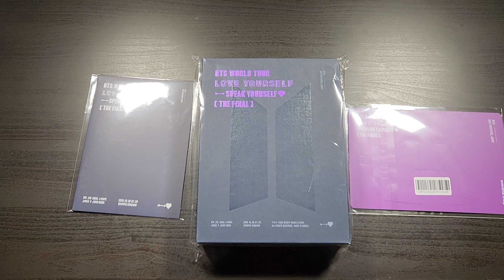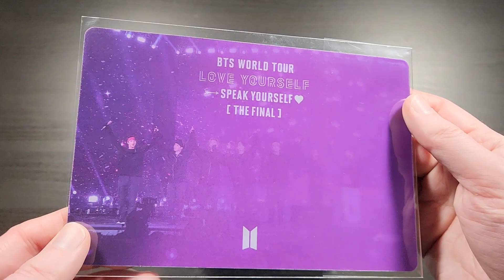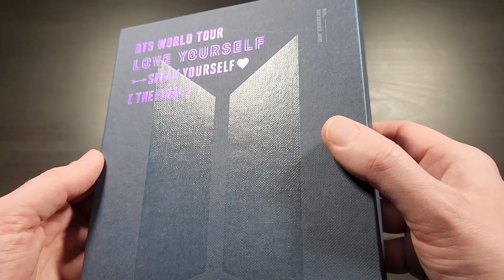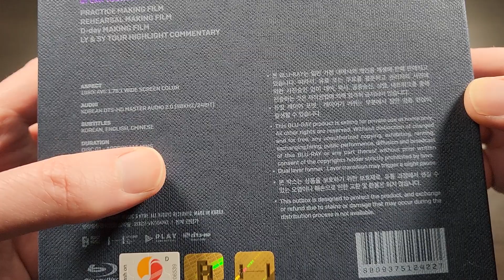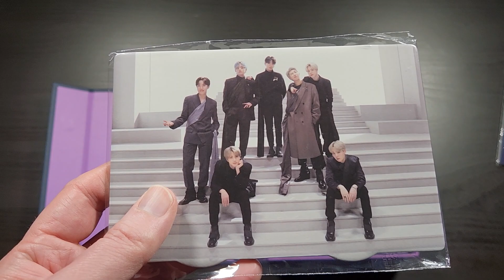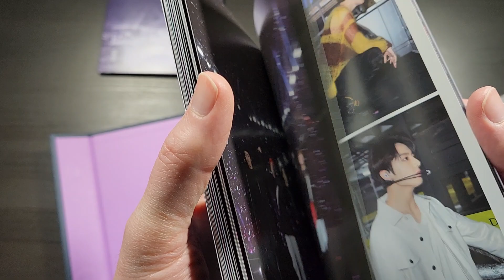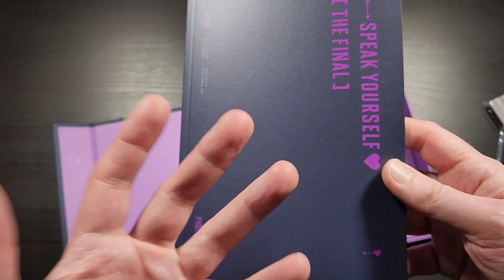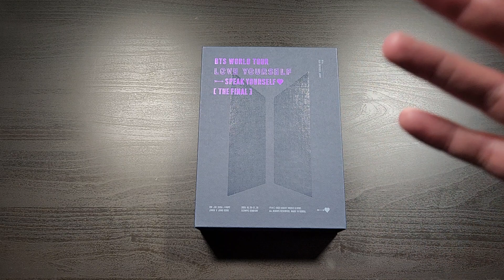BTS World Tour: Love Yourself, Speak Yourself - The Final Blu-ray Unboxing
Check out this cool unboxing...I'll show you everything you need to see! If you're interested, you can purchase this item

If you enjoyed this video, please remember to click the Thumbs Up button on this video and Subscribe to my channel, in addition to clicking the Notification Bell so that you'll never miss a future video!

If you'd like to chat with other fans of the channel and get some extra behind-the-scenes content, be sure to like me on Facebook too!